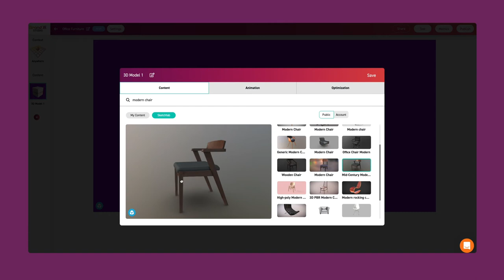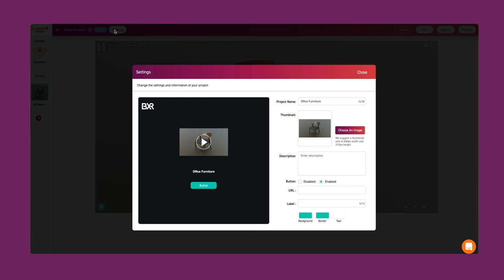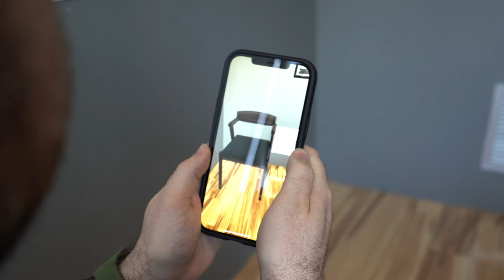BrandXR Studio First Time User Experience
The BrandXR Studio is a no-code Augmented Reality Platform